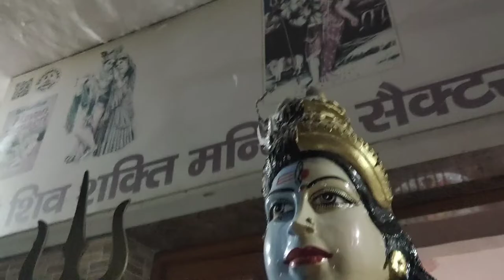First time Sister ne Vlog kra 🤗😇🧿 || Chandigarh Wale Vlogs ❤️